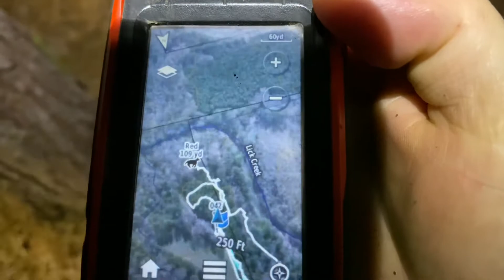First time for everything!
Leg shot track ended in a unexpected way!😳